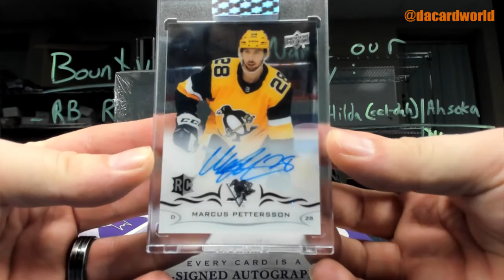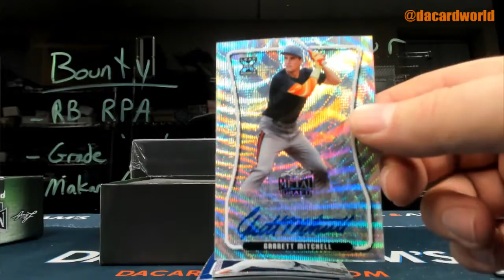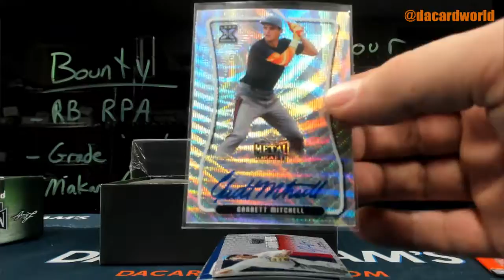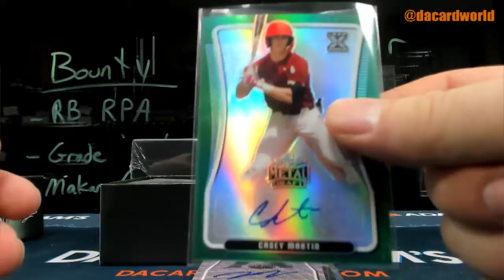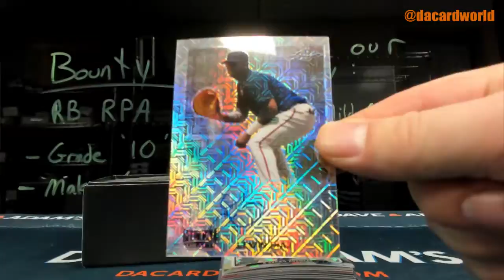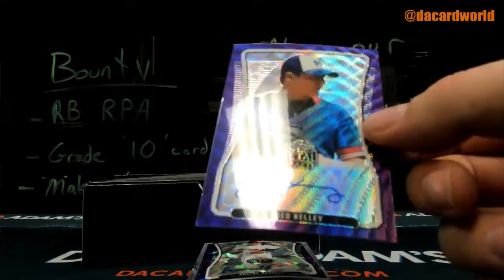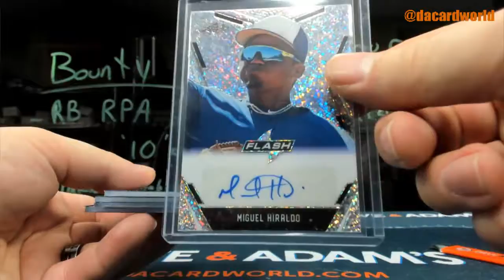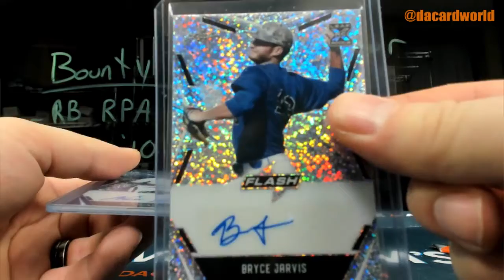Mike's Leaf Baseball Mixer